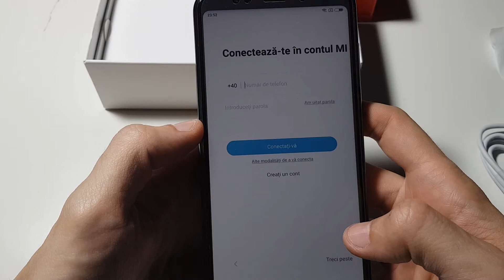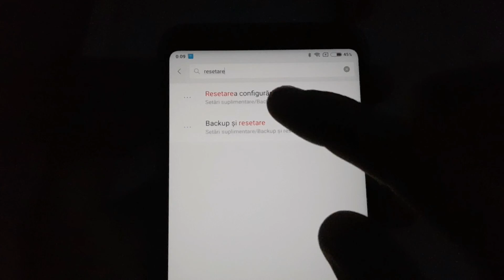Xiaomi Redmi 5 PLUS - Unboxing & MIUI 9 Update